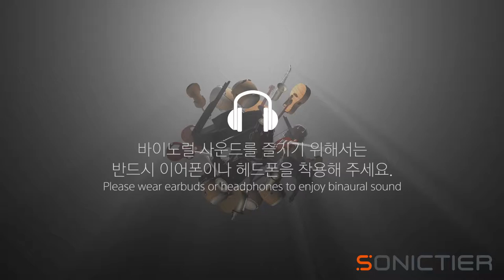Binaural: 3D Music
각각의 악기들이 스테레오로 국한되어 있던 음상의 위치를 벗어나 리듬은 앞(Front), 브라스는 뒤(Rear), 퍼커션은 뒤와 사이드에서 자유롭게  표현되고 있습니다.